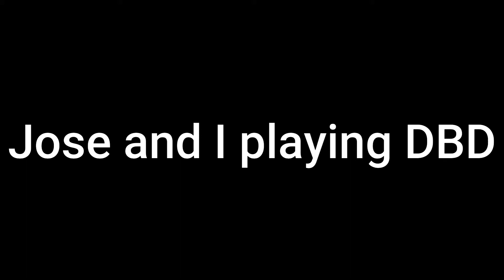Funny Hatch Escape Moments - Dead By Daylight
Jose and I played some DBD while having keys, and got some funny moments from escaping with the hatch. The last game wasn't a hatch game, but I thought it was still funny enough to include. Enjoy!